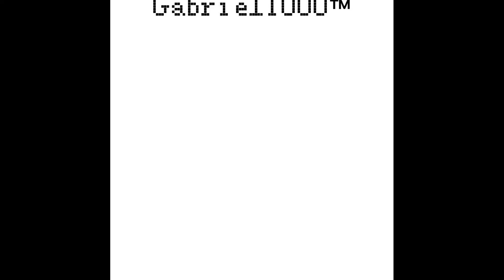nowy sezon kranetu jest świetny!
Może z twoją pomocą dostanę kiedyś kod twórcy w grach od Supercella 👀
Obserwuj mnie w innych social mediach
małe Q&A o mnie:
w czym montuję? - w CapCut
Kto Tworzy mi miniaturki? - Ja oczywiście :)
W czym robię miniaturki? - w ibisPaint X
z jakiego telefonu korzystam? - Korzystam z Realme 8
Jakie kody polecam używać w bs? - polecam korzystać z kodów kairos i rey (jak będę miał swój, to on znajdzie się na mojej liście polecanych kodów)
Tagi: brawlstars brawlstarspolska Brawl Stars Polska Polski Brawl Stars Brawl Stars gameplay Brawl Stars Polskie Brawl Stars tips Brawl Stars tricks Brawl Stars poradniki Brawl Stars najlepsze momenty Brawl Stars nowości Brawl Stars turnieje Brawl Stars ranking Brawl Stars strategie Brawl Stars walki Brawl Stars polskie komentarze Brawl Stars polskie gameplay Brawl Stars polskie poradniki Brawl Stars polskie turnieje Brawl Stars polskie rankingi Brawl Stars polskie strategie Brawl Stars polskie walki